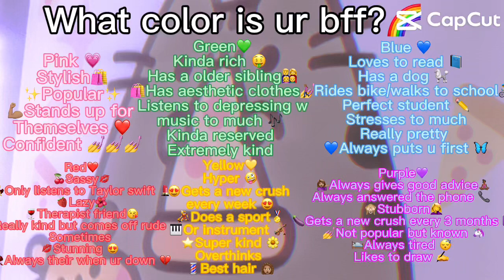Witch one is your bestie